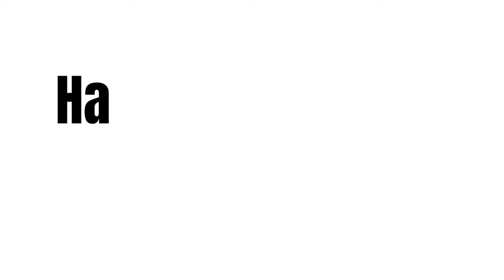WORLD CUP hosts QATAR Captain Hassan Al-Haydos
___________________________________________________________________________________________________In this installment of @athleticprofiles we do a deep dive on Qatari footballer Hassan Al-Haydos. Al-Haydos is the team captain of the Qatar national team that will be playing in the 2022 World Cup.